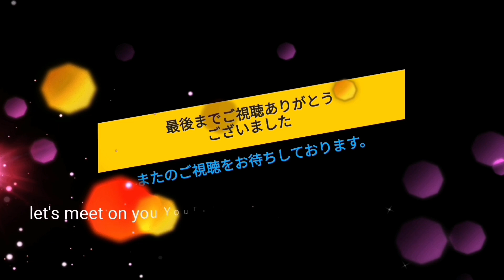【東名高速道路】横浜町田インターから綾瀬スマートインターまで